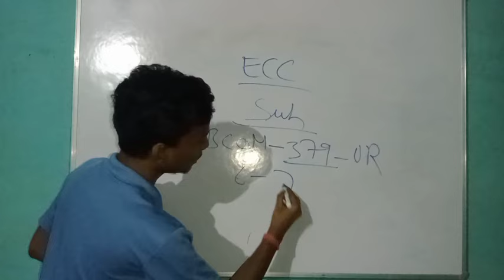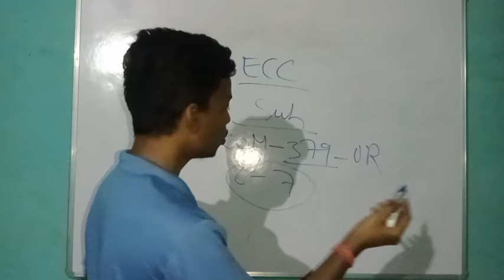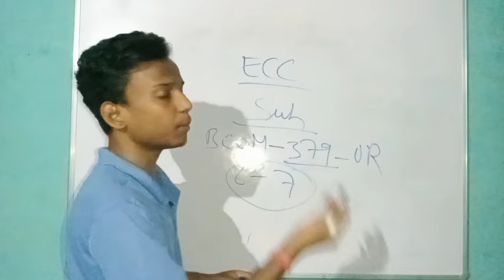ECC CUET UG 1st Cutoff Released || ECC CUET UG Full Counseling Process || जान लें सभी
your queries -

ECC Cutoff Update
CUET UG Cutoff new
Allahabad university CUET UG Safe Score
Allahabad university BA bsc cutoff
Allahabad University CUET UG Cutoff Update today
Allahabad university safe score
Allahabad University CUET UG Cutoff
Allahabad university BA first Cutoff
Allahabad university bsc first Cutoff
Allahabad University merit list 2024
CMP Degree College BA Cutoff 2024
CMP Degree College bsc cutoff 2024
CMP Degree College bcom Cutoff 2024
Allahabad University CUET Cutoff main campus

allahabad university cuet ug allahabad university cuet ug subject combination

Allahabad University bcom expected cutoff
Allahabad University BALLB expected cutoff
Allahabad university CUET UG Expected Cutoff 2024
CMP degree in BA cutoff
CMP degree college bsc cutoff
CMP degree college BALLB cutoff
CMP degree college bcom cutoff
ecc ba cutoff
ecc ballb cutoff
ecc bsc cutoff
ADC ba cutoff